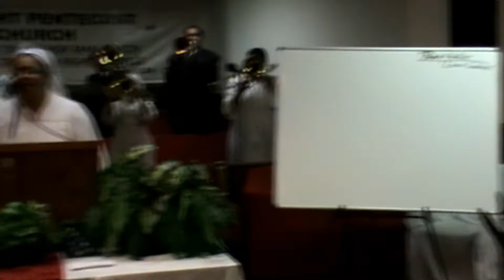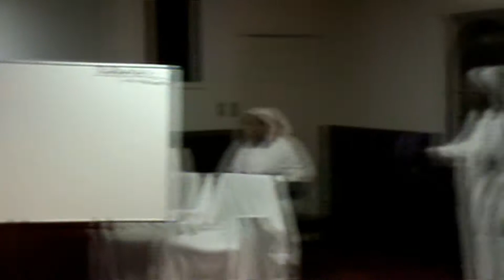Easter Goddess (Origin Of Easter)